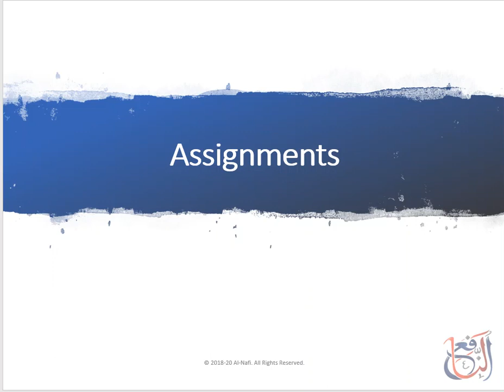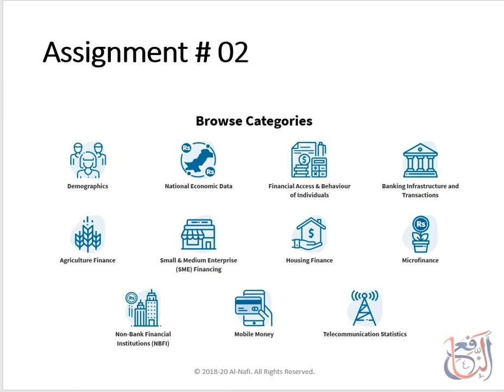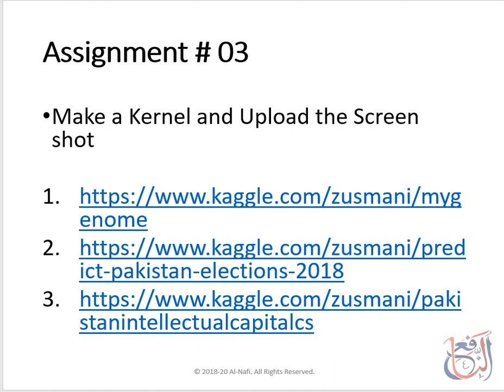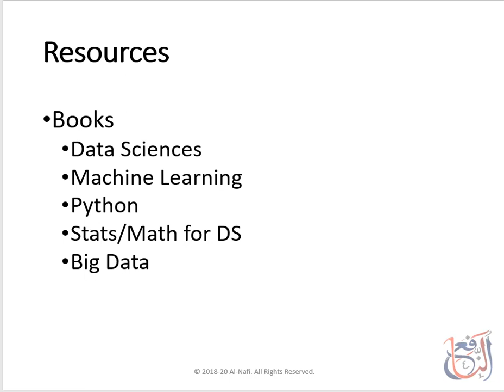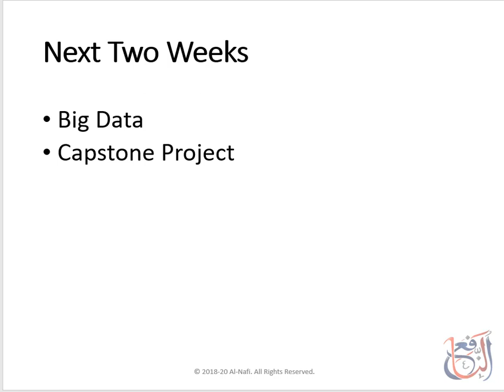Data Science Full Course | Data Science - Assignments | Lecture 36